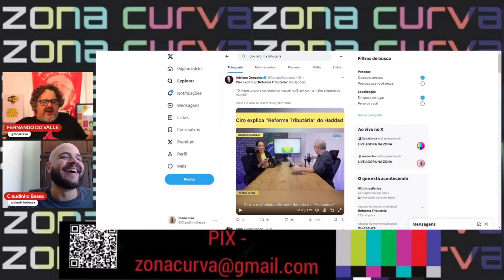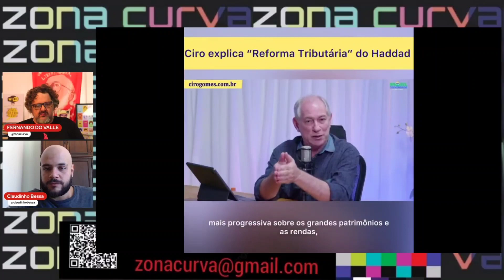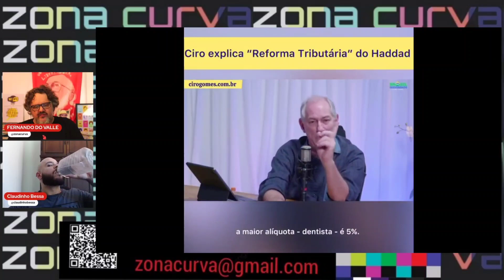Ciro Gomes retorna da montanha para comentar Reforma Tributária de Fernando Haddad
Assista.